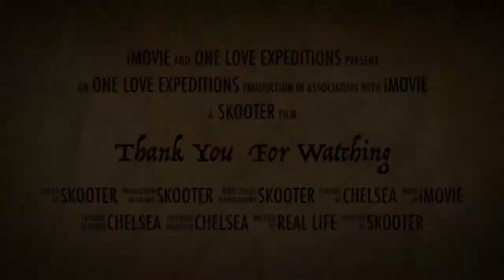DIY Expedition Vehicle Build EP.4 Finishing up the frame and mounting sweet motor home seats.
In this episode I cut the metal pieces to finish the frame and my dad welds them in place. I also fab up a mount for plush motor home seats that will be going into the truck.